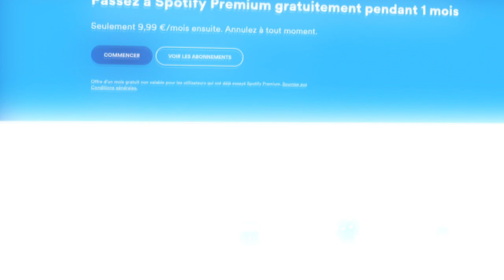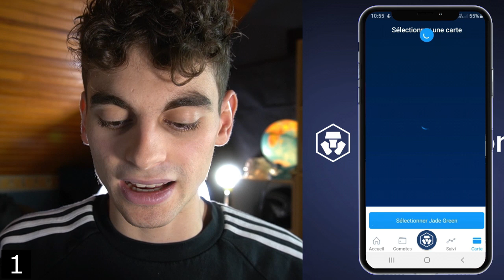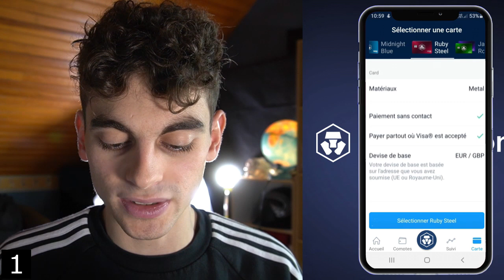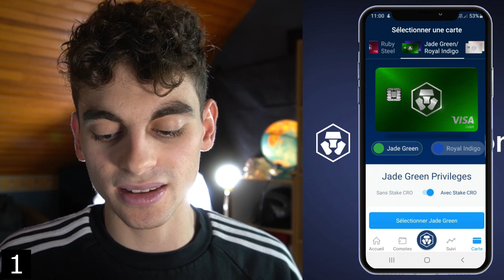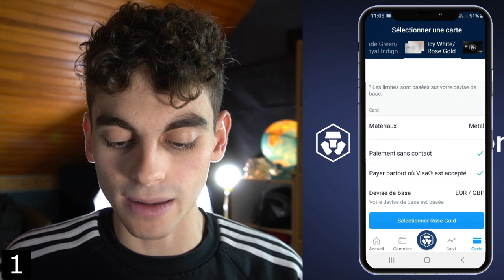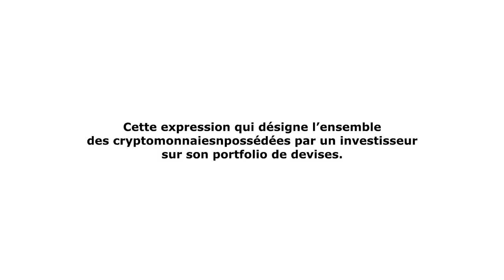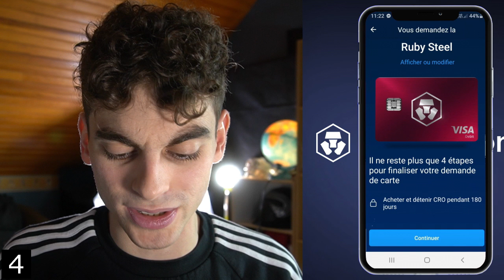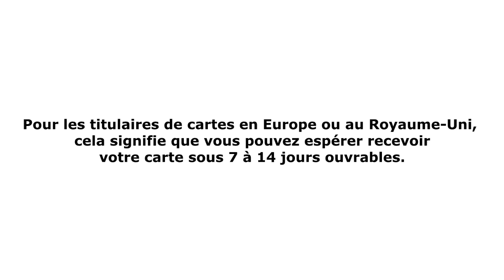Gagnez 350€/mois avec la Carte Crypto.com !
► Toutes mes formations exclusives gratuites sur Udemy pour développer tes compétences et générer tes premiers revenus sur internet ! (Offre à durée limitée)

➡️ GOOGLE CASH MACHINE : Les 76 meilleurs sites google pour générer ses premiers revenus sur internet sans compétences préalables en 2022

➡️ BUSINESS CASH CHALLENGE™ :Les 21 business à recopier pour générer 1000 euros sur internet dans les 30 prochains jours (sans expérience préalable)

➡️ Montage vidéo débutant : Le guide complet en 6 étapes pour maitriser les fondamentaux du montage et monter ses premières vidéo sur VEGAS PRO

➡️ Montage Vidéo Intermédiaire : Le guide complet en 5 étapes pour maîtriser les effets spéciaux du montage vidéo et maintenir l'attention du public

➡️ Montage Vidéo Expert : Le guide complet en 5 étapes pour créer des animations vidéos et libérer sa créativité avec le logiciel VEGAS PRO

➡️ Super MINDSET 3%™Le plan d'action en 3 étapes pour développer l'état d'esprit qui mène au succès

➡️ LE GUIDE COMPLET 100% DÉBUTANT POUR S'ENRICHIR AVEC LA BOURSE SANS PRISE DE RISQUE (sur télégramme)

►  Ma sélection personnelle de livres que j’ai pu lire et qui m'ont beaucoup impacté : (disponible en livre audio sur AUDIBLE)

- L’Effet cumulé

- Père riche père pauvre

- La psychologie de l'argent: Quelques leçons intemporelles sur la richesse, la cupidité et le bonheur

- The one thing: Passez à l'essentiel

- Les 48 lois du pouvoir

- L'homme le plus riche de Babylone

- Le pouvoir des habitudes : Changer un rien pour tout changer

- Comment se faire des amis

- La règle du X10

- l'Autoroute du Millionnaire

- Pouvoir illimité

- Empire sac à dos

- Influence et manipulation

- La semaine de 4 heures

- Deep work: Retrouver la concentration dans un monde de distractions

- Mind Mapping

- 12 leçons de rhétorique pour prendre le pouvoir : Mettez vos idées en discours et votre public en mouvement

► Gagnez plus de 100€ d’argent Paypal PAR JOUR avec 3 JEUX GRATUITS en 2022 ! (play to earn)

Dans cette vidéo, je te présente les cartes visa que tu peux gagner sur crypto.com pour staker des CRO ! Je te présente les avantages respectifs de ces différentes et les critères à remplir pour pouvoir les obtenir.
🎥 MON MATÉRIEL :
- Sony A6400
- Mon micro
- Mon micro-cravate
- Ma lumière
- Ma lumière LED
- Disque Dur
- Mon ordinateur
- Le livre a changé m’a perception des choses